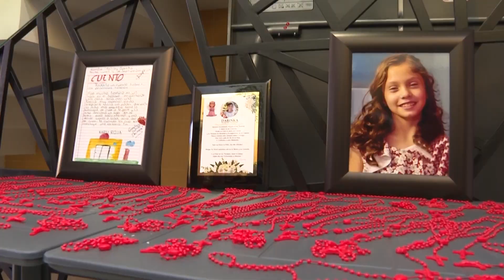Inaugura Nariz Roja AC albergue para niñas y niños con cáncer | Jalisco Noticias